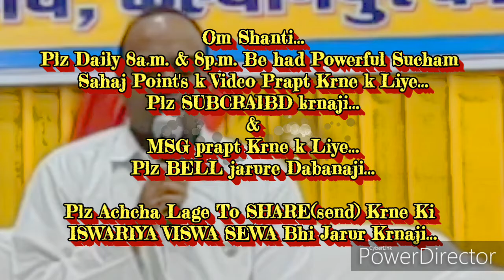सफेद कपड़ा खाली जेब वालो को विश्व महाराजन बनने की बेहद सहजविधि.. By राजयोगीB.K.मंजूनाथ भाईजी, बंगलौर